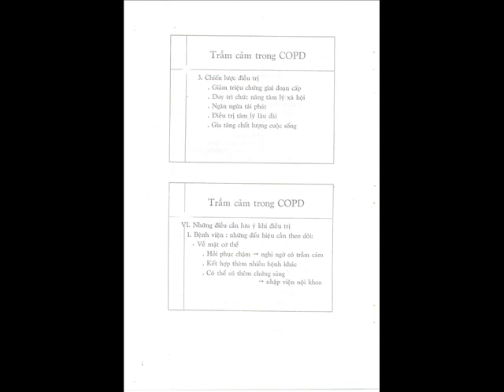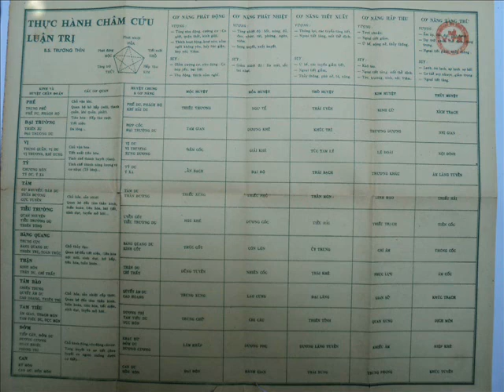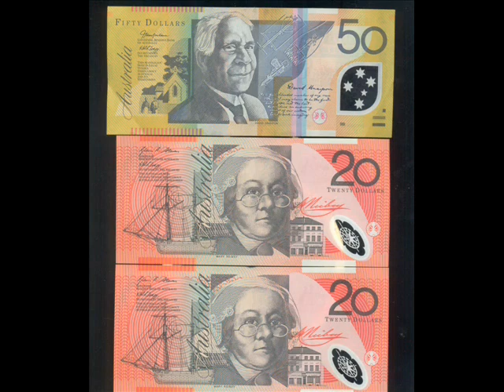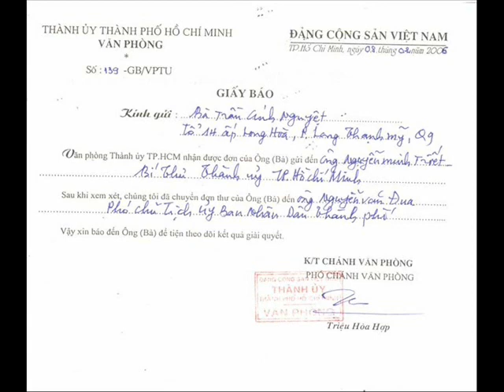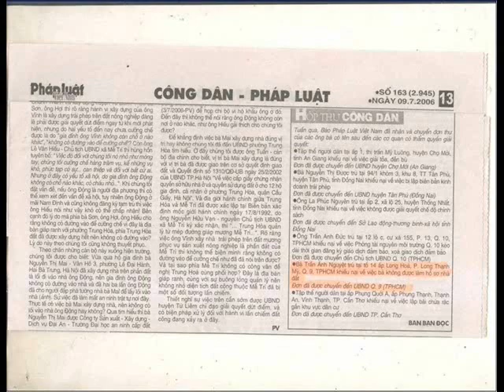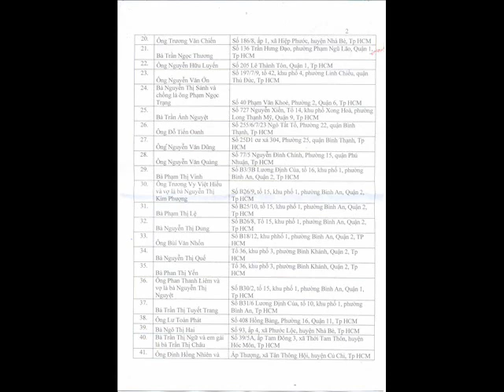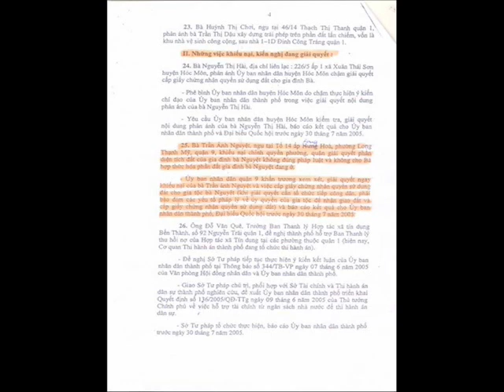280 CTGD Trầm Cảm Trong COPD.wmv